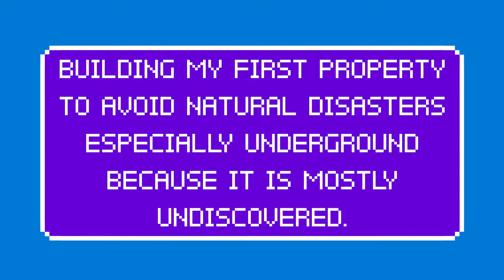FIRST HOME AND HOSPITAL AUTOMATION FOR LEGAL COUNTRY CLUBS